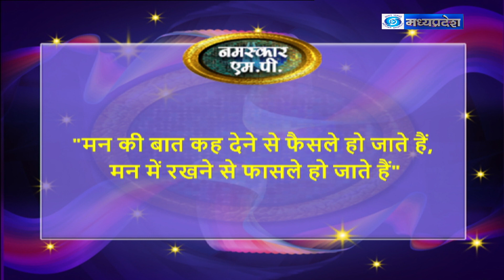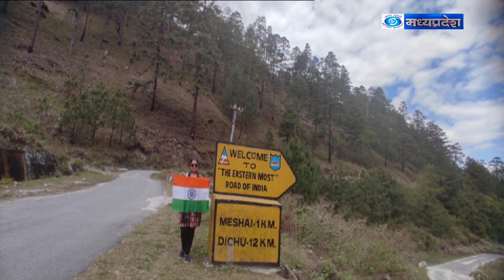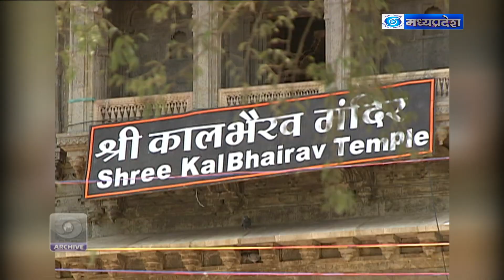नमस्कार एम.पी. (16-05-23)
विषय - 1. एकला चलो, भारतीय संस्कृति से मिलें;
2. हरा-भरा हो वसुंधरा;
विशेषज्ञ - 1. नम्रता नागर, महिला एकल यात्री, पर्यटन विशेषज्ञ;
2. तन्मय जैन, जंगल विशेषज्ञ;
एंकर - प्रिया आर्य